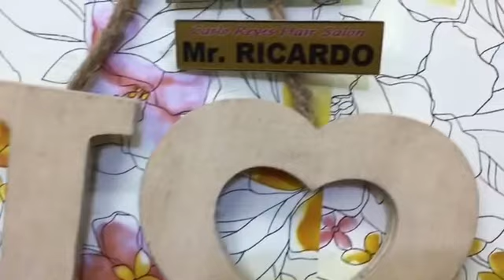Home Salon Tour (A Dream Come True)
This is my dream for a long long time and finally come true. During pandemic mabuti nlng maraming raket and after 6months nkapag ipon ang charangggg!! I got a Home Salon .